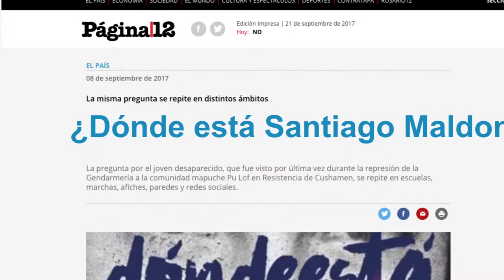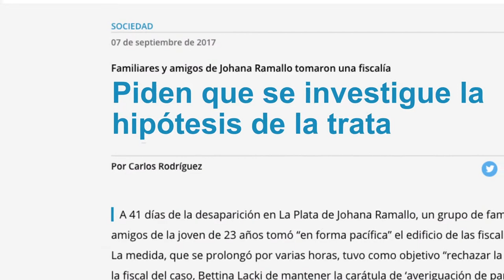Feminismos, Comunicación y Política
En Palabra de Mujer, Flavia Delmas, Secretaria de Género de la Facultad de Periodismo y Comunicación Social de la Universidad Nacional de La Plata, nos brindó su opinión sobre qué está pasando en Argentina con la desaparición de Santiago Maldonado y Johanna Ramallo, su trabajo con las mujeres organizadas de los sectores populares del país, entre otros temas. La entrevista: Yanet Martínez, Investigadora, Esc. de Comunicación Colectiva, Universidad de Costa Rica.